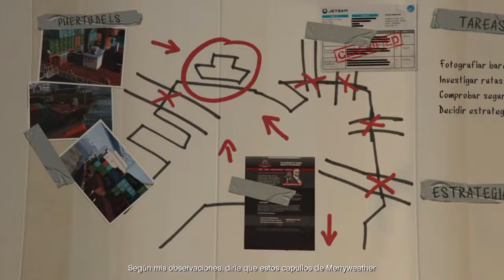Grand Theft Auto V - El golpe a Merryweather (Alta mar)